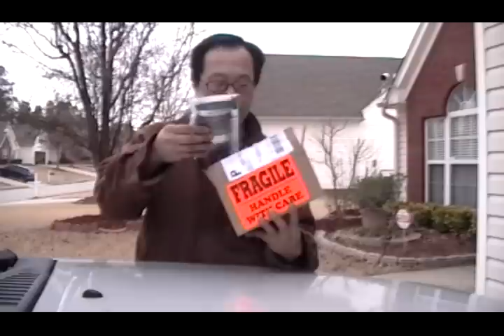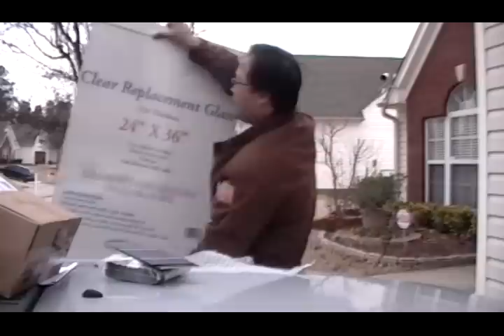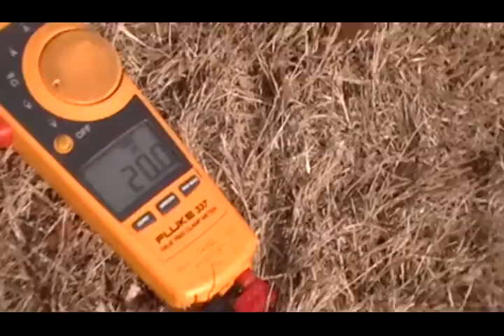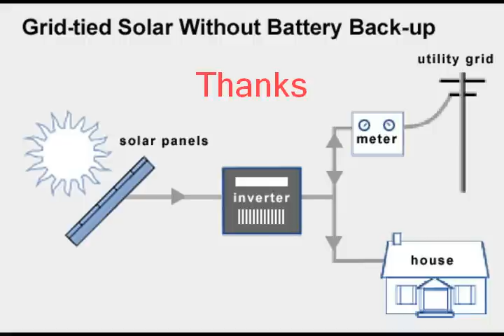DIY Solar Panel - Vietnamese version by: Paul P Kieu